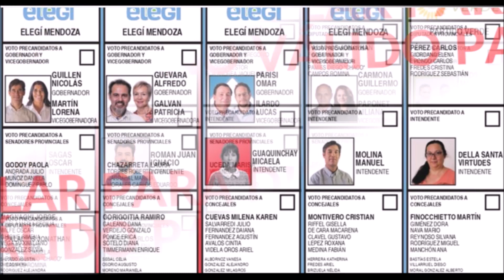GODOY CRUZ boleta única elecciones 11 de junio de 2023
El domingo 11 de junio, la autoridad de mesa entregará al ciudadano la boleta correspondiente. Los departamentos de Capital, Guaymallén, Las Heras, Godoy Cruz, General Alvear, Malargüe, Tupungato, Luján de Cuyo, Junín, San Martín y Rivadavia fijaron la realización de las elecciones departamentales P.A.S.O. para el día 11 de junio y las elecciones Generales Provinciales y Municipales para el día 24 de septiembre.
Fuente: Gobierno de Mendoza.